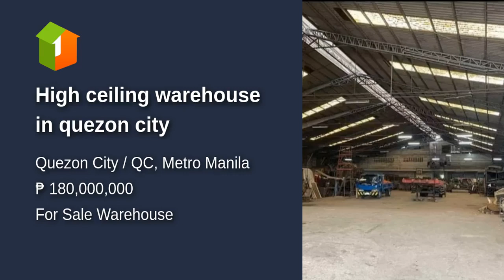High ceiling warehouse in quezon city